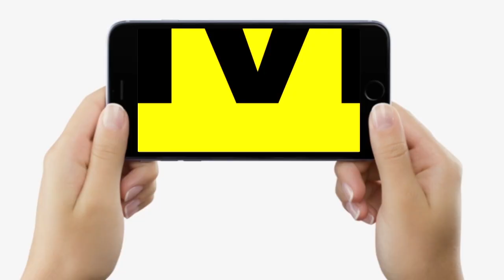Patna में मौसम ने ली करवट, लोगों को मिली गर्मी से राहत, ठंडी हवाओं के साथ बूंदा-बांदी शुरू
Patna में मौसम ने ली करवट, लोगों को मिली गर्मी से राहत, ठंडी हवाओं के साथ बूंदा-बांदी शुरू...| Bihar News | Livecities